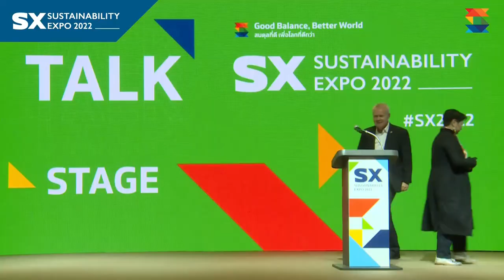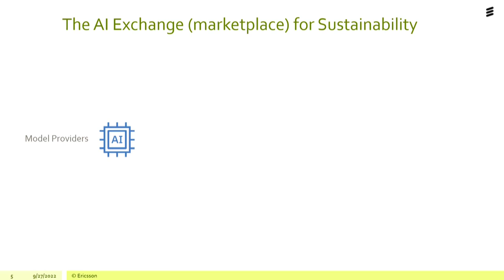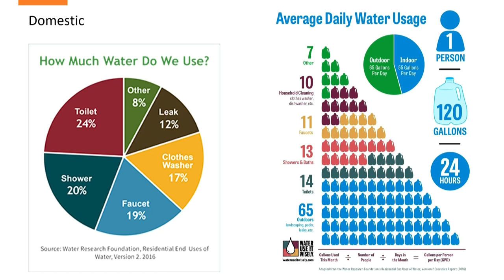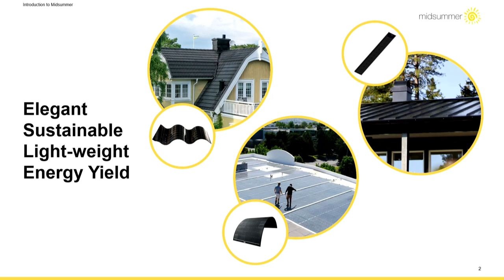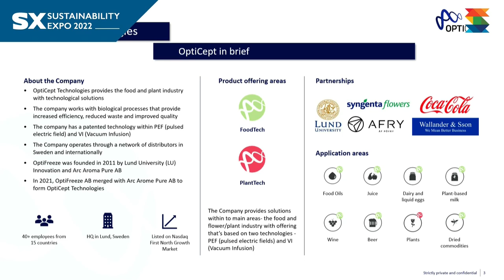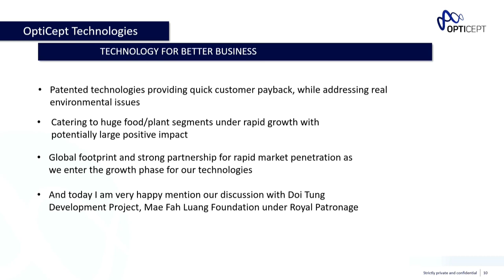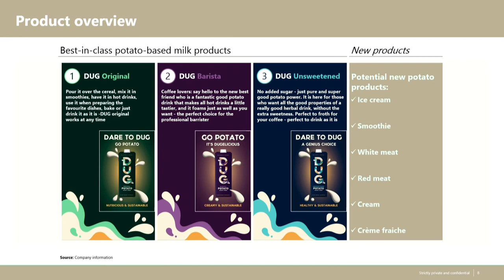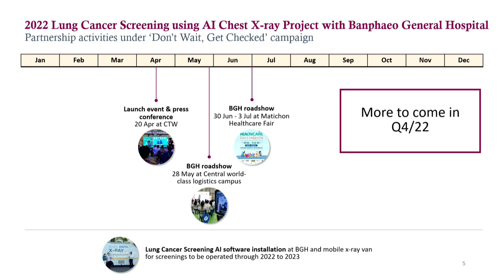SWEDISH SUSTAINABILITY TECHNOLOGY PRESENTATION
- Thomas Lundqvist, CEO, OptiCept AB, Topic: Game changing technologies for a sustainable world. Innovative solutions for Food and Plant Industries to improve performance, quality and reduce waste.
- Lars Svensson, for VEG OF LUND, Talk: ‘Future Proof Food Systems. Food For Good’​
- Lars Svensson, for MidSummer Solar Panel, topic ‘Solar Panel’​
- Sean Too, Altered, Managing Director of Sentinel Solution Thailand Co Ltd, Topic: ‘Clean Water Conservation Make easy by Altered Nozzles’​
- Dr Korn Talthip, M.D., Ph.D., Medical and Regulatory Affairs Director, AstraZeneca (Thailand) Limited, Asia Area Medical Therapeutic Area Lead (Respiratory and Immunology), Topic: Digital Health Care​
- Mr. Richard Hurley, Managed Services Chief Operating Officer, Ericsson, Topic: ‘Technology for Good: Conservation of Endangered Habitats through AI.’​

Managed by Casean